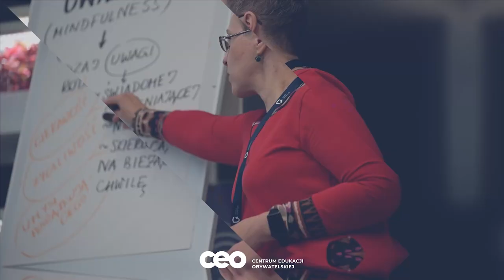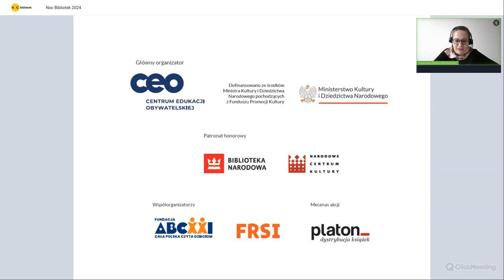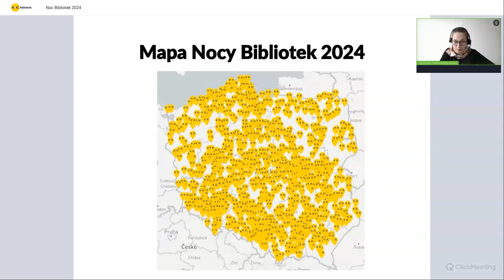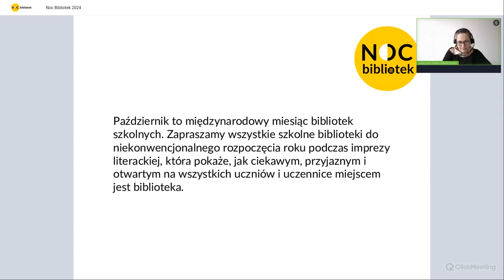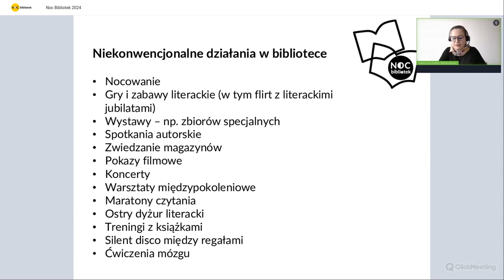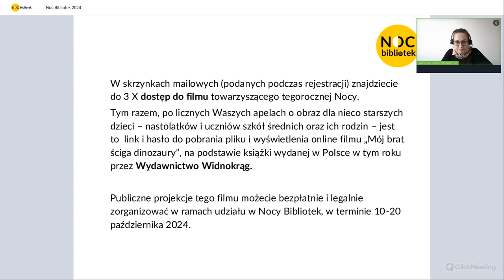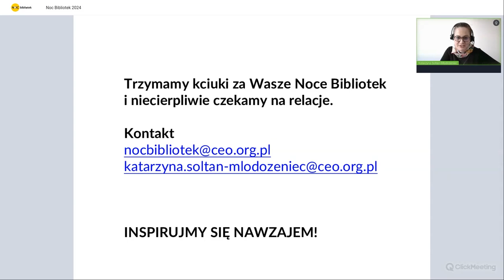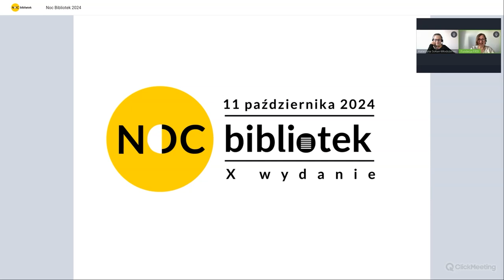Webinar informacyjny o X Nocy Bibliotek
O Nocy Bibliotek opowiadały:
Kasi Sołtan-Młodożeniec - krajowej koordynatorki
Agnieszki Koszowskiej z Fundacji Rozwoju Społeczeństwa Informacyjnego - partnera akcji.

X Noc Bibliotek odbywa się 11 października 2024 r. pod hasłem "Moc Bibliotek". Głównym organizatorem jest Centrum Edukacji Obywatelskiej.

Dofinansowana ze środków Ministra Kultury i Dziedzictwa Narodowego pochodzących z Funduszu Promocji Kultury.